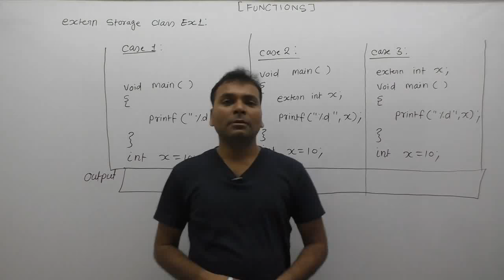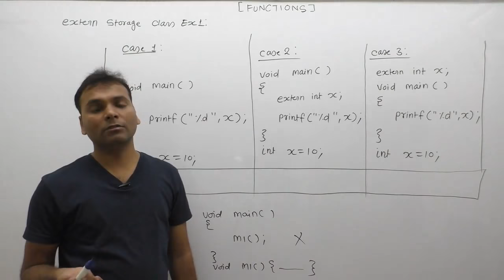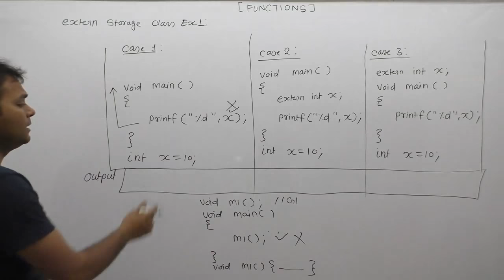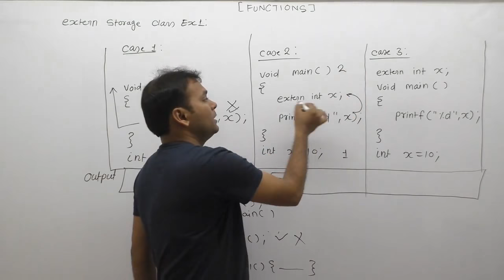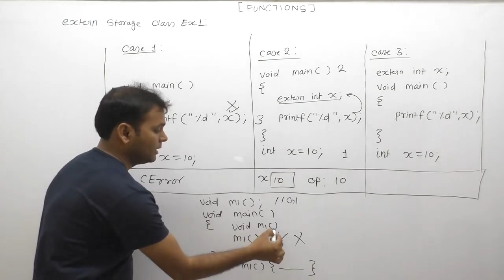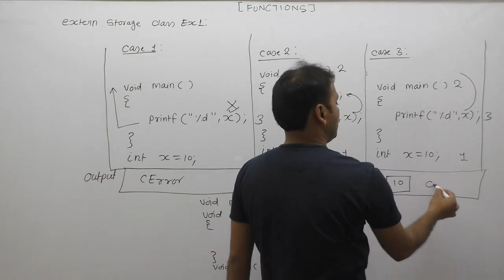Extern variable example in c| Examples of extern storage class in c|P630